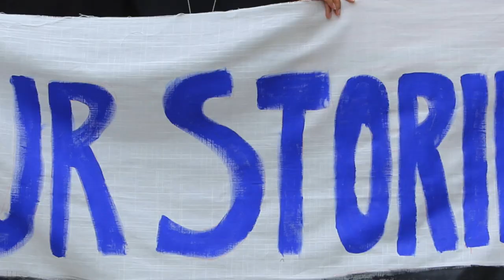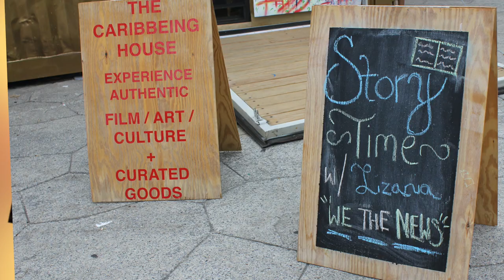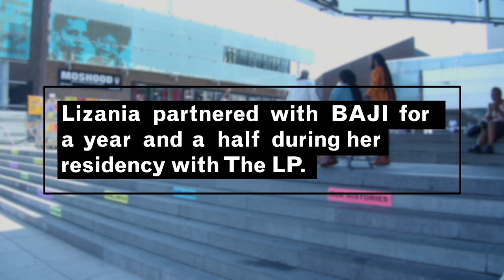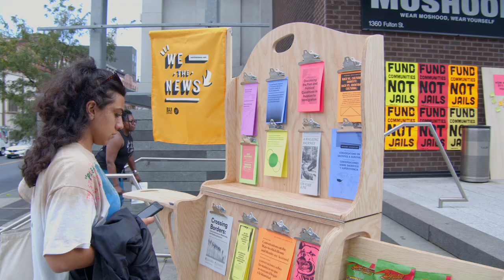We the News: Amplifying the Stories of Black Immigrants and First Generation Americans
Create Change Artist-in-Residence Lizania Cruz collaboratively created "We the News," a mobile pop-up newsstand that documents, publishes, and distributes stories by Black immigrants and first generation Americans about their experiences in the US.